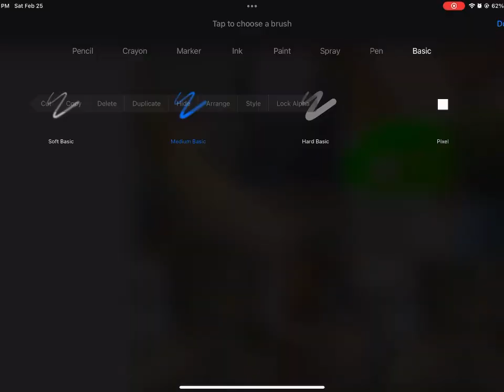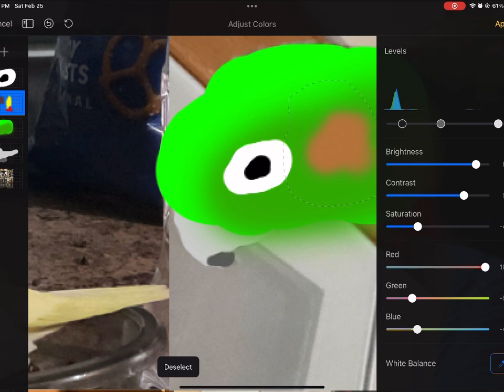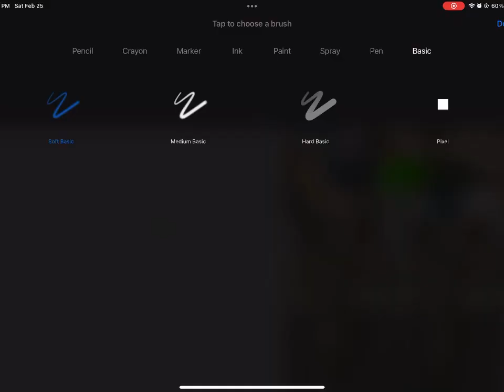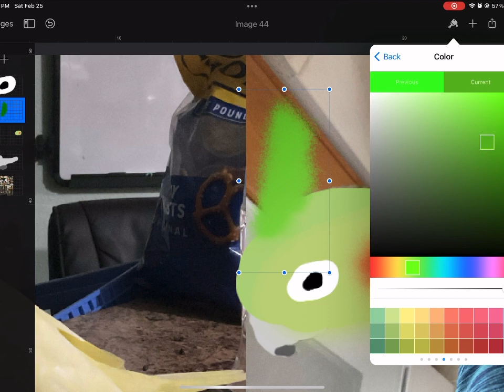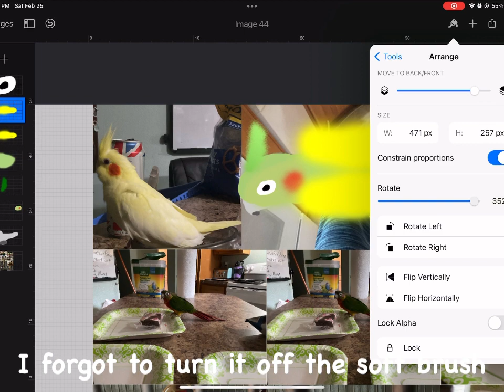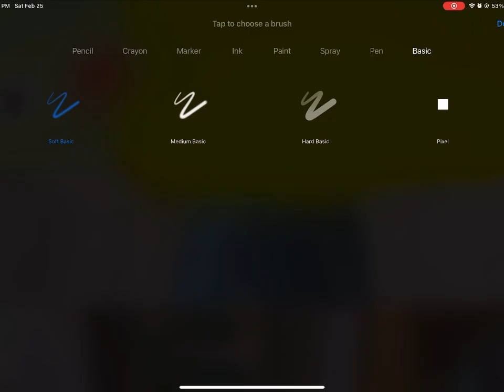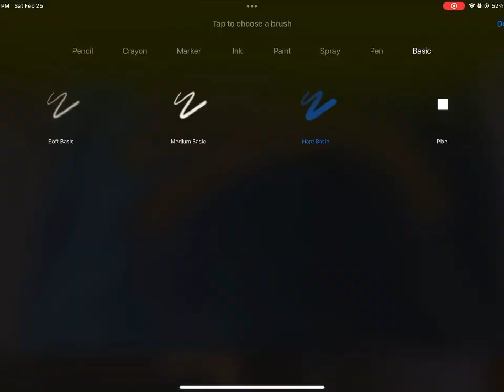I am not good at art￼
￼AAAAAAAAAAAAAAAAAAAAAAAAAAAAAAAAAAAAAAAAAAAAAAAAAAAAAAAAAAAAAAAAAAA Yeah in case you’re wondering I am bored￼